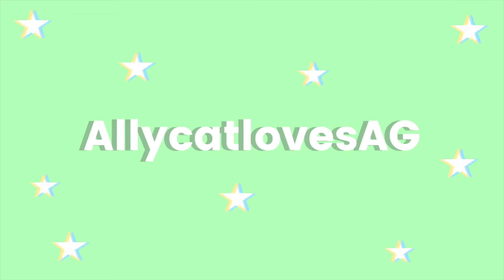Miniature Food Haul! The Doll Nook Review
I absolutely LOVE doll food, and I decided to enter The Doll Nook's giveaway on a whim and I ended up winning day 1 with AGJitters. Here is a review of everything I got to help anyone out who is thinking about ordering from this company! 10/10 recommend!

Also, with the holidays approaching, I have a few videos I plan to post this week, so make sure to subscribe and turn on notifications to make sure you don't miss a bonus video!

FAQ:

A: Canon T6

Q: How many American Girl’s do you have?
A: 20

A: 2016

End slate by AGJitters